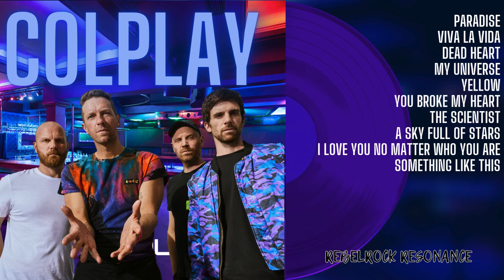COLDPLAY NEW SONG 2024 /Rebelrock Resonance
"Welcome to RebelRock Resonance, your ultimate destination for everything rock! Dive into a world where rebellious spirit meets the raw power of rock music. Discover electrifying guitar riffs, pounding drum beats, and soulful vocals that resonate with the rebel in you.

Join us on a journey through the rich tapestry of rock genres, from classic rock legends to modern-day mavericks. Experience the energy of live performances, behind-the-scenes insights, and exclusive interviews with rock icons.

Whether you're a die-hard rocker or just dipping your toes into the world of rebel music, RebelRock Resonance has something for everyone. Tune in, turn up the volume, and let the rebellious spirit of rock music ignite your soul!"